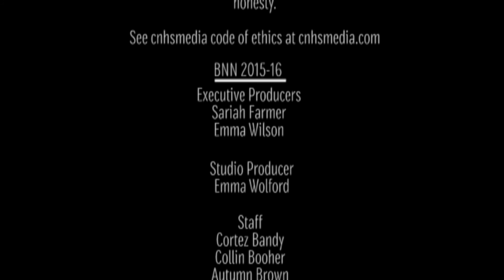March 8 Daily Announcements